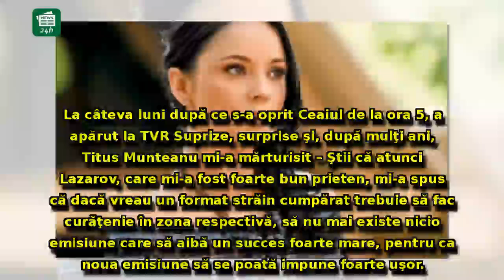Dezvăluiri 'FĂRĂ PERDEA': Cum a lăsat Andreea Marin o VEDETĂ fără emisiune